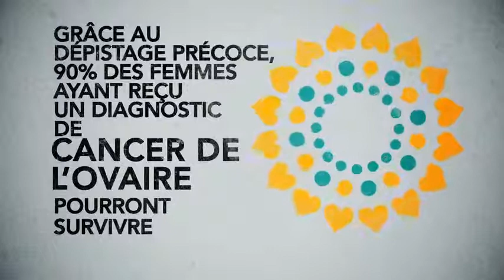Les injustices du cancer de l'ovaire